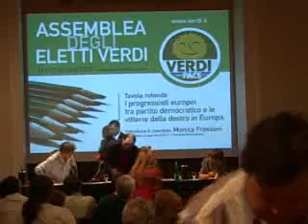Roberto Musacchio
Assemblea Eletti Verdi - Roberto Musacchio (Rifondazione comunista)